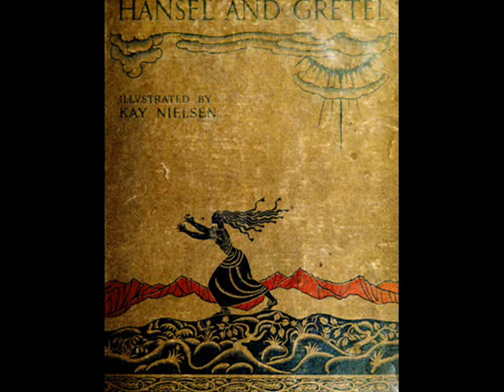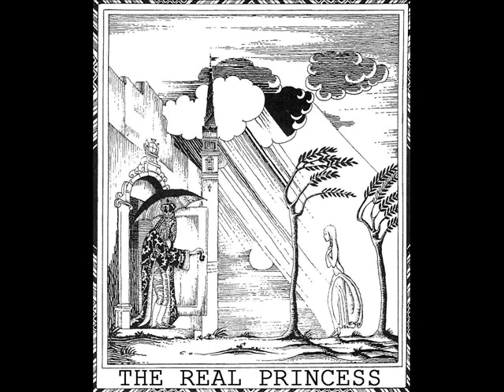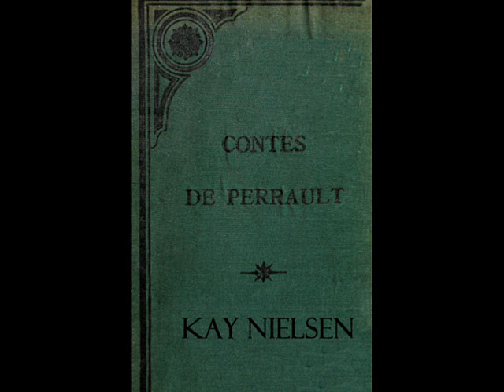Fairy Tales - Kay Nielsen - II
For NINI -- Christmas 2011
nininolan

00:00  In Powder and Crinoline by Sir Arthur Quiller-Couch 1913
02:19  Hansel and Gretel and Other Stories by The Brothers Grimm 1925
03:58  Fairy Tales by Hans Christian Andersen 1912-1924
05:45  Fairy Tales by Charles Perrault - Illustrated London News - Christmas 1913

"Last Time by Moonlight"
"Stars And Midnight Blue"

-Video vuelto a subir por haber sido silenciado el audio en el anterior por YT-
Siento mucho que se hayan perdido los comentarios anteriores, gracias.